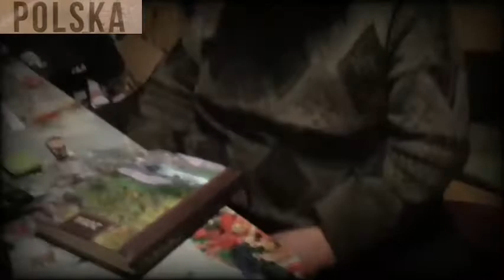Major i nitrofaza.